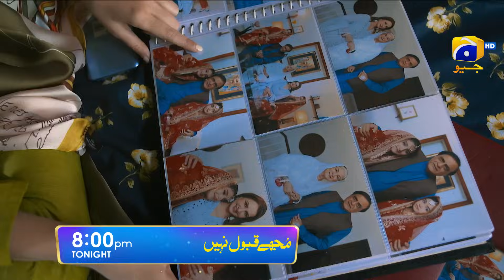Mujhay Qabool Nahin Episode 11 Promo | Tonight at 8:00 PM Only On Har Pal Geo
Will Atir be successful in rescuing Maira from the wickedness of Salman?

Watch Mujhay Qabool Nahi Tonight at 8:00 PM on Geo Entertainment.